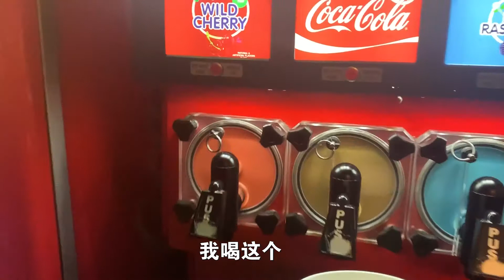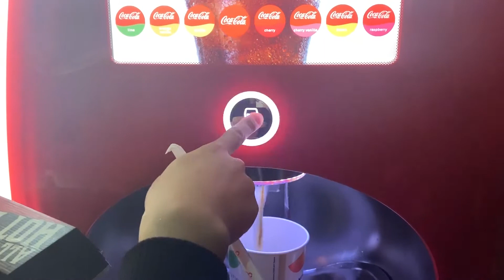结婚7周年纪念日，平凡生活中的一点小浪漫（Wedding day）